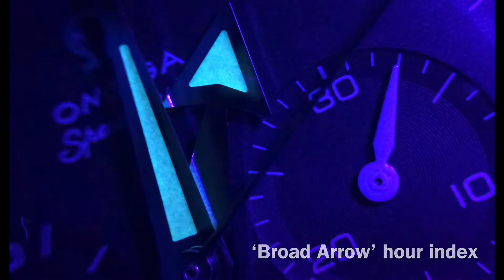It’s lume time - Omega Speedmaster ‘57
It’s lume time 🔦!! I really enjoyed making this video so thanks 🙏 to @fedorology for letting me spend time with his Speedmaster ‘57 🌔.. what a watch! 🧭 check out the music 🎧!! 😃 .